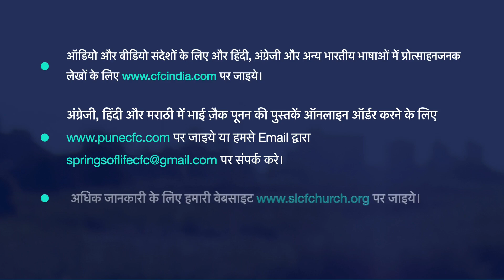30. Praise Opens Closed Doors | स्तुति बंद दरवाजे खोलती है | Zac Poonen | Hindi